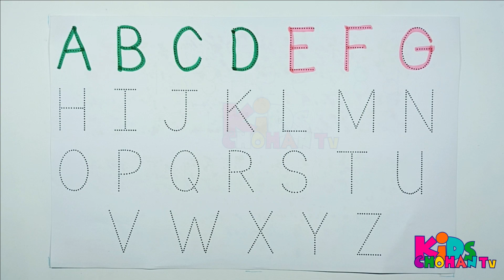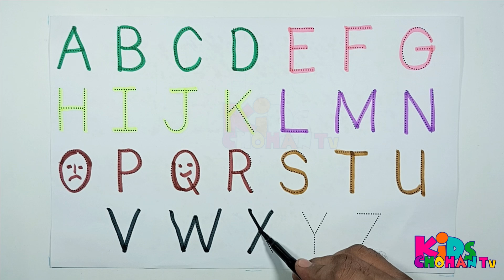ABCD Alphabet Song, ABCD Phonic Song, The Alphabet, One two three, 1 to 100 count, 9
🎵🎨 Welcome to KIDS CHOHAN TV! In this fun and educational video, kids will learn the alphabet from A to Z with our engaging Alphabet Phonics Song. 🅰️🅱️🅾️

Join us as we draw and paint each letter of the alphabet, making it a perfect activity for beginners. 🖌️ This interactive and creative approach helps children recognize letters and their sounds, promoting early literacy skills. 📚

Whether you're a parent, teacher, or caregiver, this video is a fantastic resource to support kids' learning in a fun and artistic way. So grab your drawing and painting supplies, and let's get started! 🌈